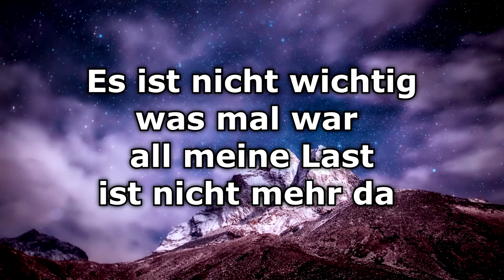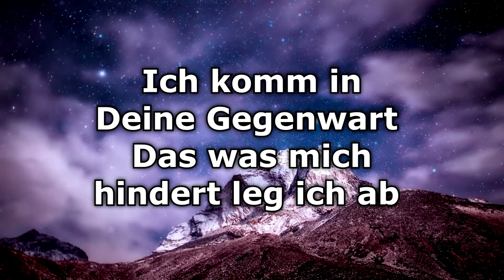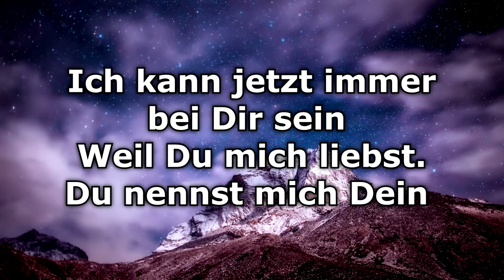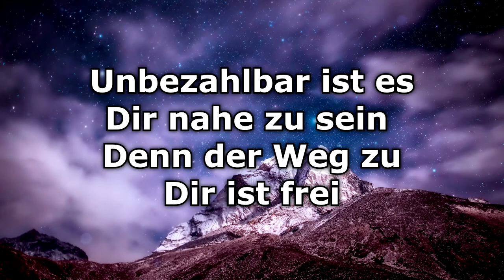Der Vorhang ist zerrissen - Text/Lyrics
Der Weg wurde frei gemacht!

Vers 1:
Du hast mein Herz von Schuld befreit
Und bist meine Gerechtigkeit
Es ist nicht wichtig was mal war
all meine Last ist nicht mehr da

Vers 2:
Ich komm in Deine Gegenwart
Das was mich hindert leg ich ab
Ich kann jetzt immer bei Dir sein
Weil Du mich liebst. Du nennst mich Dein

Chorus:
Der Vorhang ist zerrissen
Du hast den Weg frei gemacht
Jetzt erfüllst Du mein Leben
Mit deiner Gegenwart

Nichts kann mich trennen von Dir
Du hast alles gegeben
Alles gegeben
Dafür dank ich Dir

Bridge:
Unbeschreiblich ist Deine Liebe zu mir
Unaussprechlich ist Deine Gnade für mich
Unbezahlbar ist es Dir nahe zu sein
Denn der Weg zu Dir ist frei